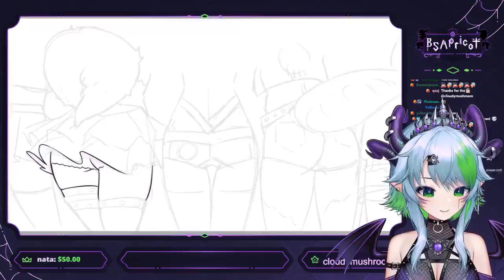"BIG ΒUΤΤS SAVES LIVES" - Froot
Source : @ApricottheLichTwitchArchive